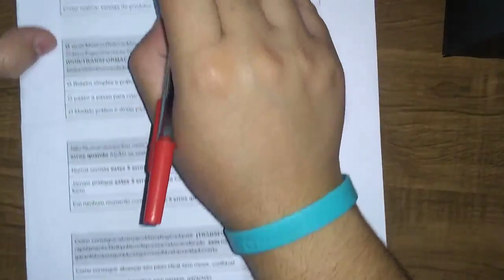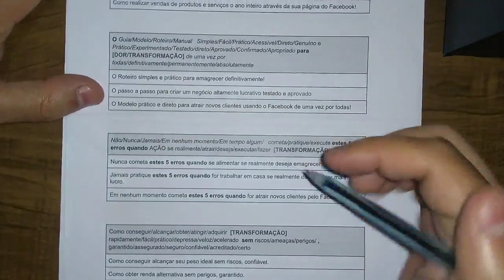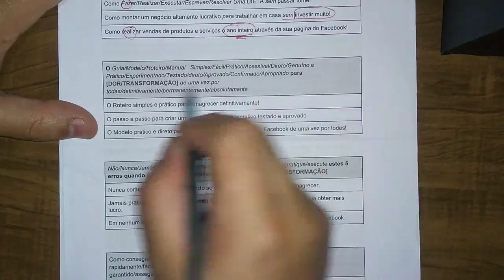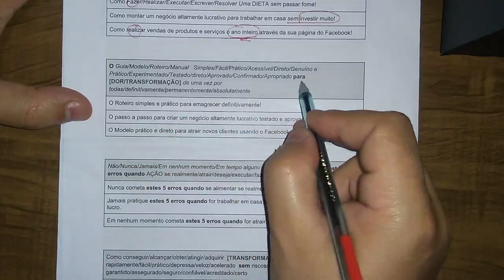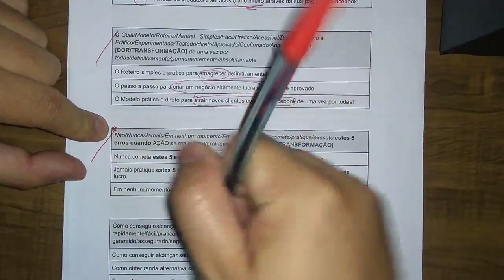Aula 01 (inicial) Curso Copy Na Prática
Crie [COPYS] completas para [QUALQUER FUNIL DE VENDAS, LANDING PAGE, SITE, BLOG, ECOMMERCE ou ANÚNCIO]... Em menos de 15 minutos (⭐⭐⭐⭐⭐)